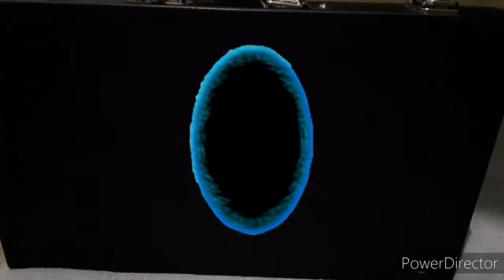PVZ GW2 EP 2: Good and Bad's plan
Kernal corn has a plant to get rid of the zombies for good but dr zomboss has something ready for the plants too.